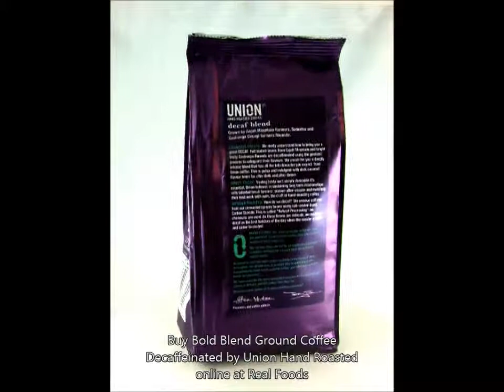Union hand roasted bold blend ground coffee decaffeinated 227g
Union's decaffeinated Bold blend makes use of Gashonga Rwanda beans from the Gajah Mountain with a full bodied flavour. The beans are carefully decaffeinated to preserve flavour.